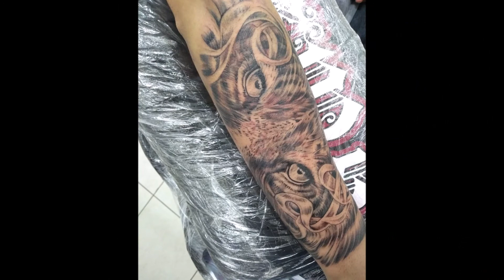ANIMAL TATTOO SLEEVE ⚜️ TATUAGEM FECHAMENTO DE BRAÇO por Cícero Martins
LEÃO E TIGRE. Duas sessões realizadas em datas diferentes com período de 15 dias entre uma e outra.

CURTE ARTE NA PELE? EU SEMPRE ESTOU POSTANDO VÍDEOS COM ESTE CONTEÚDO. APOIE O CANAL SE INSCREVENDO E ACOMPANHE OS TRABALHOS, CURTA E COMENTE (se puder). SUA OPINIÃO É MUITO IMPORTANTE PARA @CMSTATTOO =

⚜️ MATERIAIS UTILIZADOS ⚜️
⚡ Máquina Pen Pop - @electricink
⚡ Tintas - @electricink
⚡ Cartuchos @electricink- (5RL, 13MG e 17MG)

CMS Tattoo - RESPEITO EM 1º LUGAR.
Cícero Martins - Tatuador desde 2003
Rua Visconde de Inhaúma, 491,
Osvaldo Cruz, São Caetano do Sul -

🎶 Música
00:01 K3RN3L - Three Faces, Three Powers